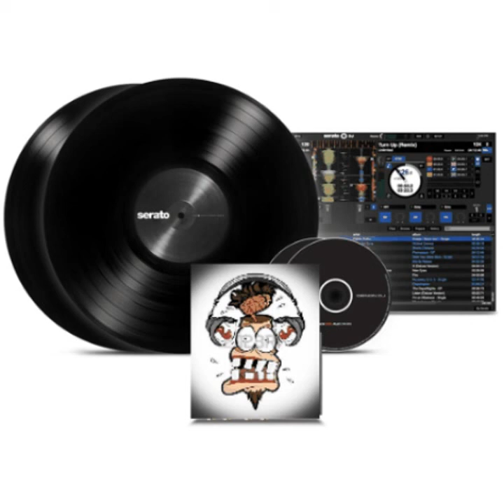Cosmi Dj - Keep On Moving (..._Klubbheads Style_...)